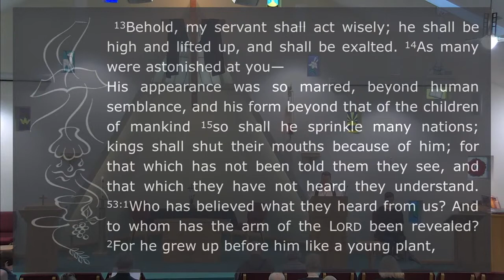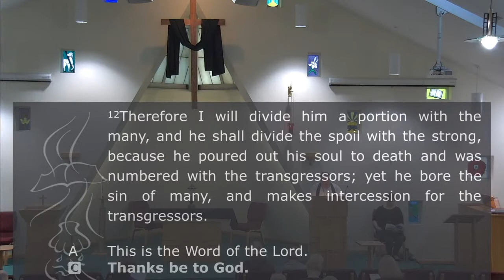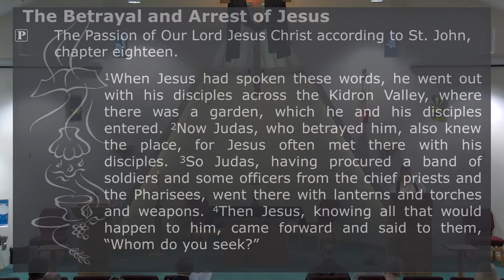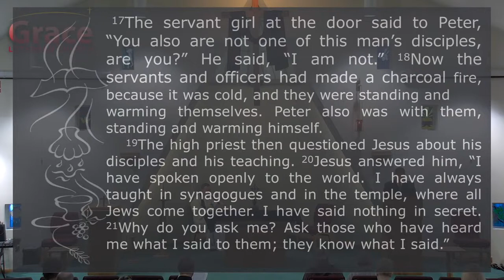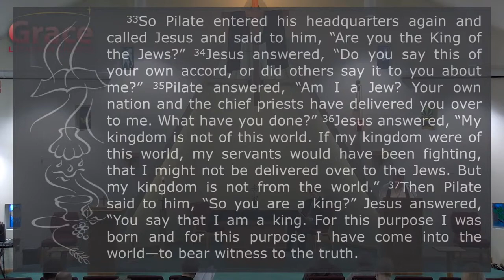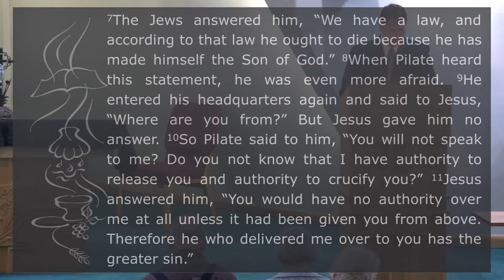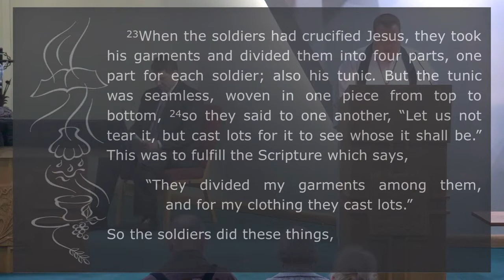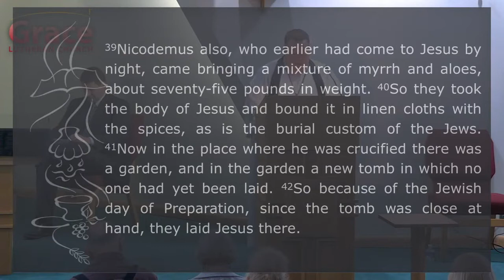04 15 22 SERMON Pastor Ruwisch